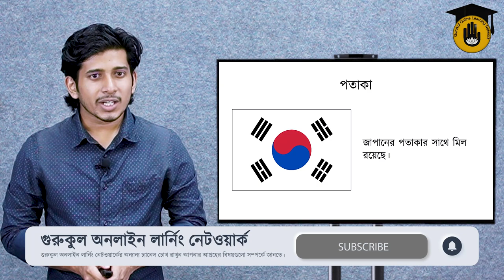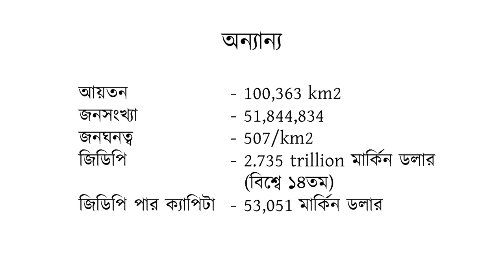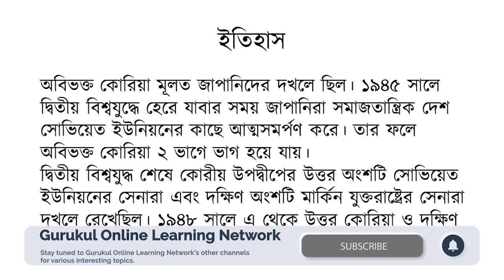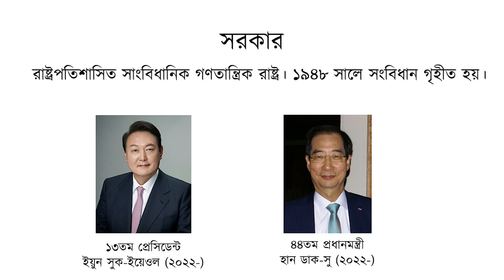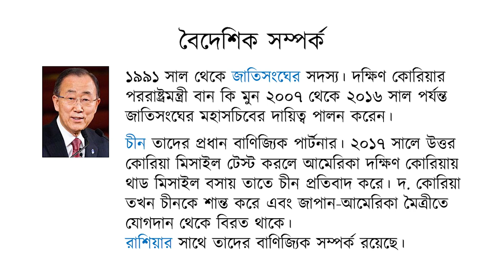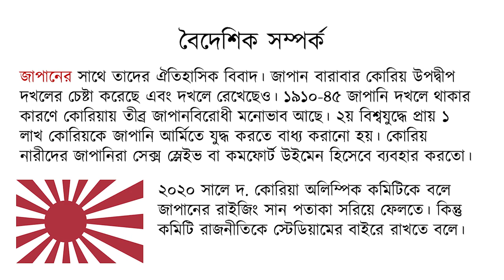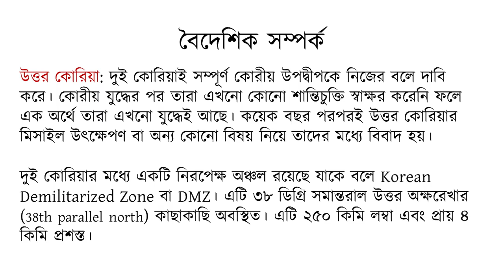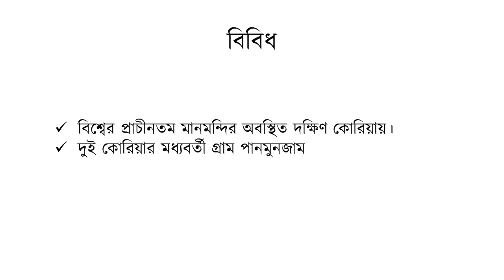দেশ পরিচিতি - দক্ষিণ কোরিয়া [ Country Introduction - South Korea ] || Competitive Exam Preparation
দেশ পরিচিতি - দক্ষিণ কোরিয়া [ Country Introduction - South Korea ] আজকের ভিডিও এর আলোচনার বিষয়। দেশ পরিচিতি - দক্ষিণ কোরিয়া [ Country Introduction - South Korea ] স্যাগ্মেন্টটিতে আমরা আলোচনা করি বিভিন্ন দেশ পরিচিতি নিয়ে যেগুলো বাংলাদেশের বিভিন্ন প্রতিযোগিতামূলক পরীক্ষাতে আসার মতো।

আজ রেজওয়ান খায়ের ফাহিম আলোচনা করেছেন দেশ পরিচিতি - দক্ষিণ কোরিয়া [ Country Introduction - South Korea ] নিয়ে। আমরা আশা করি আমাদের এই ভিডিওটি আপনাদের একটু হলেও উপকারে আসবে।